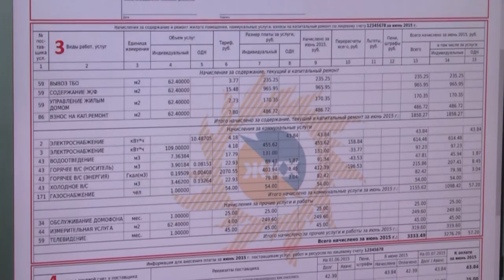Диалог 21.03.2017 (В.Л. Белоусов)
Гость в студии: и.о. заместителя руководителя Администрации Щёлковского муниципального района Василий Белоусов